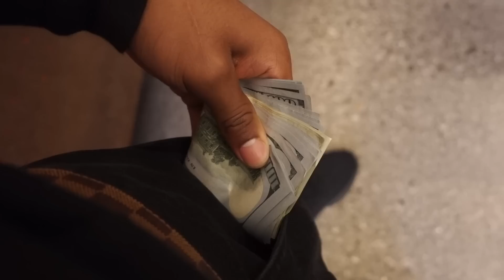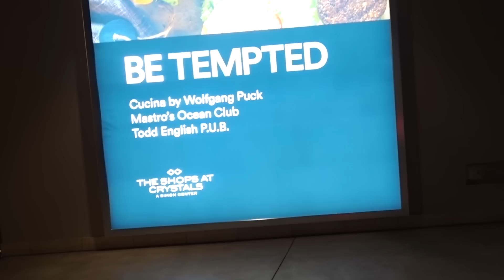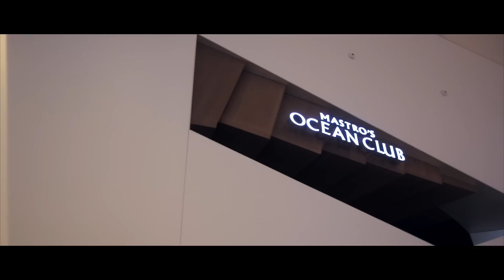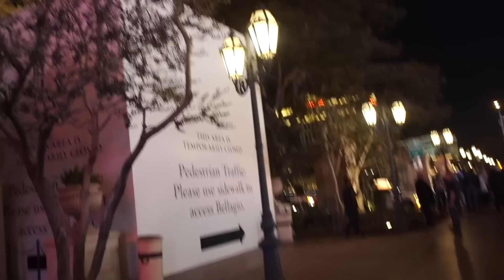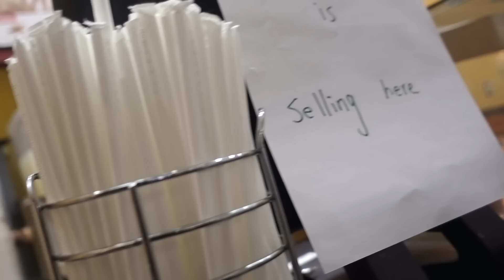I MESSED UP MY BMW i8 ALREADY!! :(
Enjoy another day with DDG!

▶️Vine: @PontiacMadeDDG